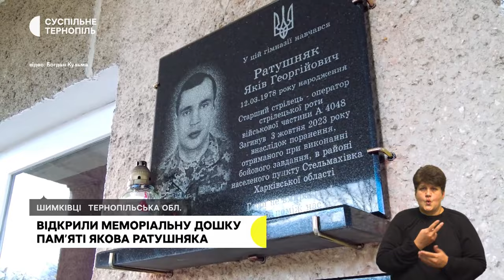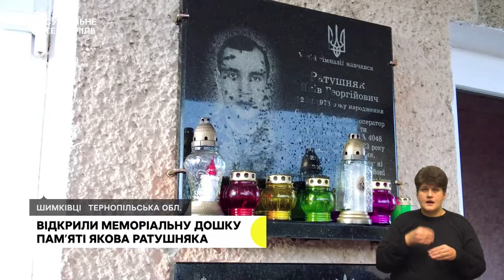Передали обладнання новому батальйону, прощання з військовим | 16.11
- Авто, тепловізори та старлінки передали зенітно-кулеметному батальйону області: хто закупив обладнання?
- У селі Баворів Великогаївської громади попрощалися із захисником Степаном Гевком.
- Шестирічного кота Річарда, якого евакуювали з Маріуполя, зараз доглядають у тернопільській ветклініці.